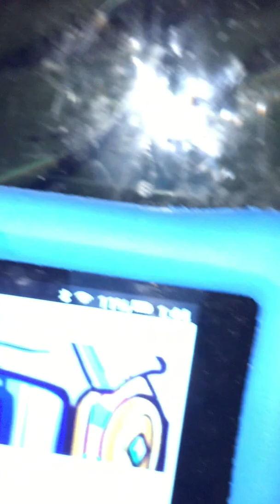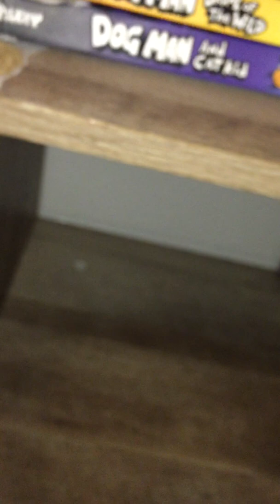Foxy fortnite 2